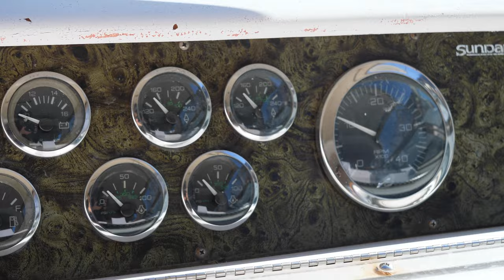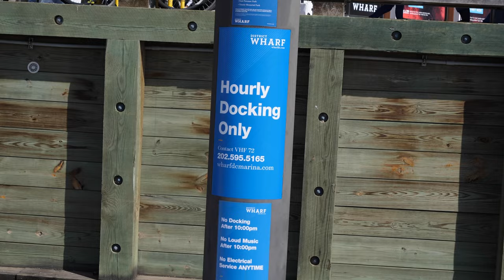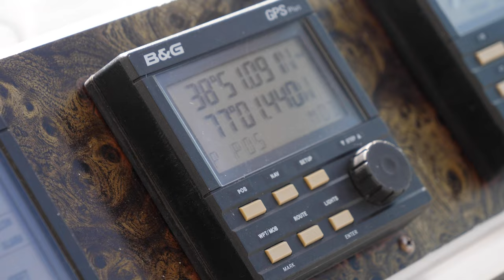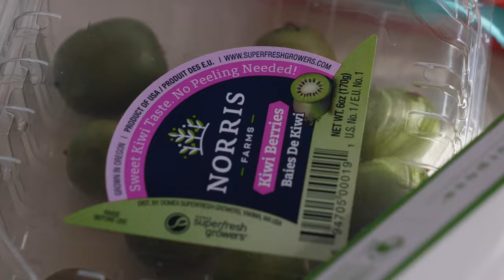Getting a taste of YACHT LIFE | Sailing down the Potomac River Washington DC!!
❤️ What greater gift than the love of a cat?” — Charles Dickens |  This video is dedicated to our cat Lord Waffle who crossed over the rainbow bridge in January 2021.  ❤️

Or if you’re new here--hello, hi, hei, moi--we’re Preston and Krista! In this video we rented out a Luxury Yacht class boat, the SeaRay Sundancer 45, to experience DC on the water! This was Krista’s and Lord Waffle’s first time on a private charter and we had a chance to spend 4 hours  out on the water soaking in the views and having a blast with family members.

○ We found a WATERFALL near DC & test drove the "BEST-SELLING CAR" in the world?!...
○ Hiking Maryland Heights for the best view of Harpers Ferry, Virginia!
○ White Water Rafting the Potomac River in Harpers Ferry, West Virginia!
○ BEST VIEW of Georgetown Washington, DC is by KAYAK on the Potomac River!
○ Happy Lunar New Year from DC!

We’re Preston & Krista, two people who love to travel, eat, and create memorable experiences. So far on our channel we’ve mainly created travel videos documenting our adventures in various places around the world (Hawaii, Texas, Norway, Aruba, South Korea) and closer to our previous home base of New York City. We try our best to capture new experiences whether it’s visiting new places, trying new food dishes, or learning about new topics. Now, we are also going to VLOG about our daily lives and attempt to share more about our personal lives and history too!

🙌 In an Instagram post or story, tag @preston_and_krista if you enjoy this video!

Edited by Jacqui W. (This is the video number #29 where we brought someone else to help us edit our videos and we're so grateful for your immense help and input!)